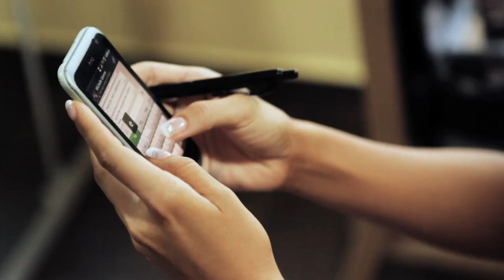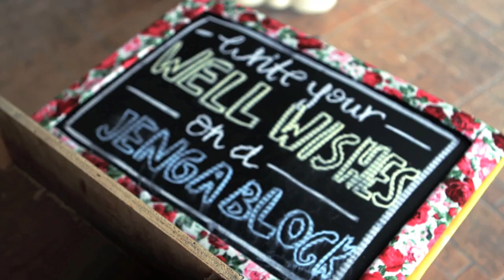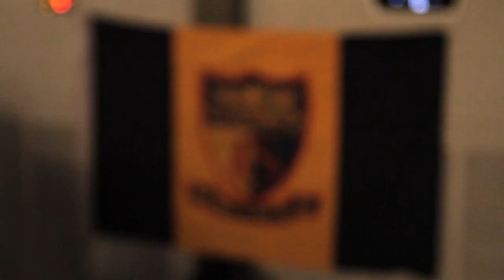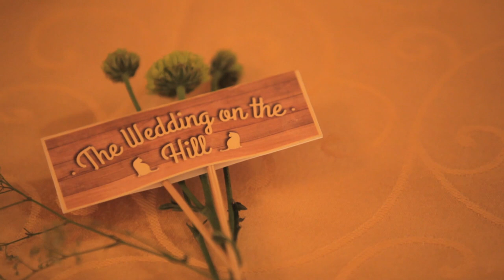Our Wedding on a Hill (Sam & Steph)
Our Wedding on Telok Blangah Hill and Reception at Alkaff Mansion on 27 April 2013.